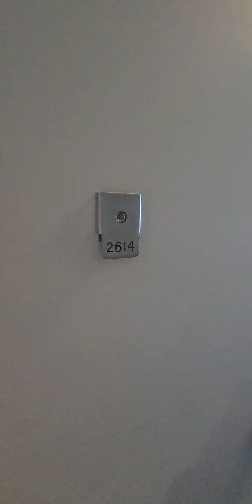left bank 1 bed 2614